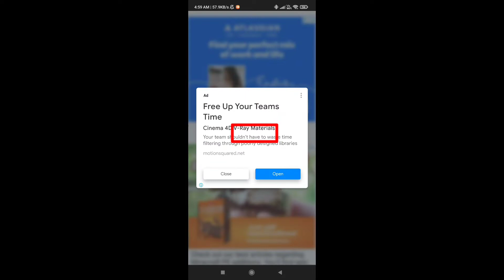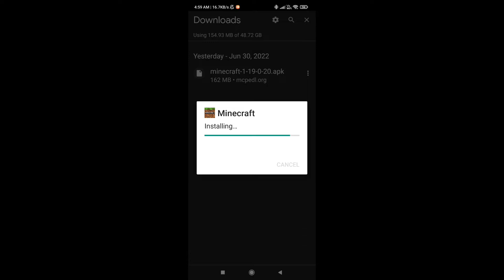Minecraft V 1.19 Download for free 🆓 / watch full video / Step by Step /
Download Minecraft for free V 1.19
Tap and Boooomm!